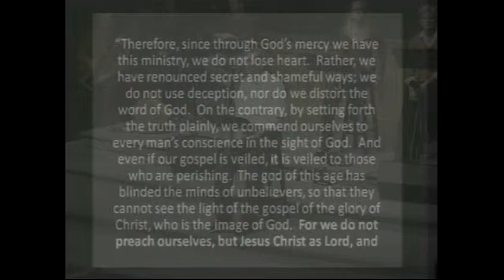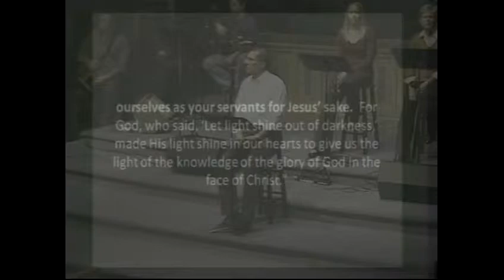VTS 01 1 NEW